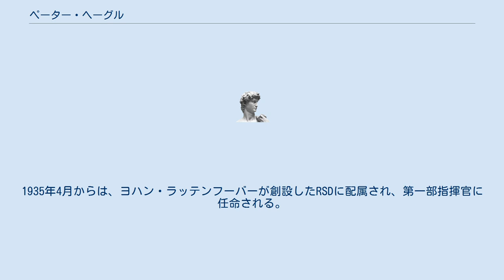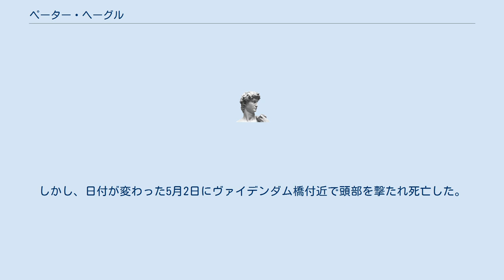ペーター・ヘーグル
ペーター・ヘーグル（Peter Högl, 1897年8月19日 - 1945年5月2日）は、ナチス・ドイツの親衛隊員。
最終階級は親衛隊中佐。
 RSDのヨハン・ラッテンフーバーの部下で、アドルフ・ヒトラー自決の目撃者である。
 1897年にバイエルン王国ディンゴルフィングに生まれる。
ランツフートで工場労働に従事した後、1916年にバイエルン軍第16歩兵連隊に入隊し第一次世界大戦に従軍。
大戦終結までに伍長に昇進している。
戦後の1919年にミュンヘン警察学校に入学し、1920年警察官となり、1932年からは刑事警察に移る。
 1933年に親衛隊に入隊（隊員番号249,998）。
アドルフ・ヒトラーの警護を担当し、1934年に親衛隊中尉になる。
1935年4月からは、ヨハン・ラッテンフーバーが創設したRSDに配属され、第一部指揮官に任命される。
これ以降、ヘーグルはヒトラーの警護のためにオーバーザルツベルク、ミュンヘン、ベルリンを転々とするが、1944年11月にRSD刑事部長に任命されるとベルリンに常駐するようになる。
 1945年1月からは総統地下壕で執務を執るようになる。
4月27日、ハインリヒ・ヒムラーの側近であるヘルマン・フェーゲラインが総統地下壕を脱出したため、ヒトラーから敵前逃亡罪でフェーゲラインを逮捕するように命令される。
愛人宅でフェーゲラインは逮捕されたが、その際、フェーゲラインは泥酔状態だったという。
翌28日夜、ヒムラーが連合国と独断で和平交渉を画策していたことが発覚し、激怒したヒトラーはヒムラーの逮捕を命令すると同時に、ラッテンフーバー、ヴィルヘルム・モーンケ、ハンス・クレープス、ヴィルヘルム・ブルクドルフを臨時軍事法廷の判事に任命し、フェーゲラインを裁判にかけた。
裁判はモーンケの主張により短時間で終了し、フェーゲラインはラッテンフーバーに引き渡された。
ラッテンフーバーは処置をヘーグルに任せ、29日深夜にフェーゲラインの銃殺刑を執行した。
なお、ローフス・ミシュによれば、ヒトラーはフェーゲラインの拘束命令は出したものの、処刑はヘーグルの独断であったという。
 4月30日、ヒトラーとエヴァ・ブラウンが自殺すると、エヴァルト・リンドロフ、ハンス・ライザー(Hans Reisser)、ハインツ・リンゲ、オットー・ギュンシェと共に二人の遺体を地上に運び焼却した。
翌5月1日夜、ヘーゲルは地下壕の人々と共に赤軍が包囲する中ベルリン脱出を決行した。
しかし、日付が変わった5月2日にヴァイデンダム橋付近で頭部を撃たれ死亡した。